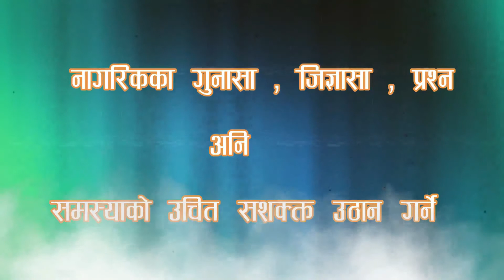नागरिक सवालमा दीर्घ सोडारी,नेपाली कांग्रेस कैलालीका सभापति नरनारायण शाह मनु,२०७७ पौष ०६ गते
कार्यक्रम नागरिक सवाल सुदुरपश्चिमको बिकाश प्रति समर्पित दिनेश एफएम ९३.८ मेगाहर्जबाट प्रत्यक दिन बिहान ७ : ३० बजेदेखी ८ : १५ सम्म प्रशारण हुने एक बहस मुलक कार्यक्रम हो । यस कार्यक्रममा समयसामयिक विषय बस्तु, विकाश निर्माण, अनियमितता, र भ्रष्टाचार लगायत बिषयमा सरोकारवाला निकाय संग चर्को प्रश्न यो कार्यक्रममा गर्ने गरिन्छ। यस्तै आजको  नागरिक सवालमा नेकपा सुदूरपश्चिमका नेता एवं पूर्व मन्त्री दीर्घ सोडारी,नेपाली कांग्रेस कैलालीका सभापति नरनारायण शाह मनुसंग बहस गरिएको छ।,२०७७ पौष ०६ गते